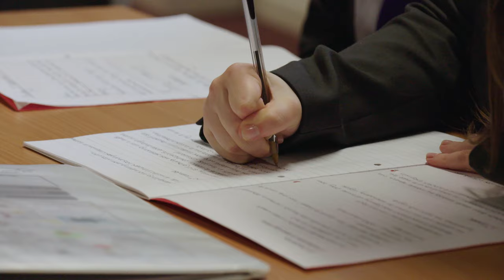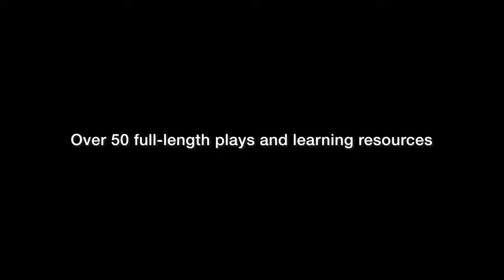Why Should You Use the National Theatre Collection? | Teacher Testimonials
World-class theatre available for free to UK state-funded schools and further education colleges. Accessible worldwide to any educational establishment by subscription.

The National Theatre Collection makes the best of British Theatre available worldwide to libraries, schools, universities and the wider education sector. Our unique collection presents high quality recordings of 50 world-class productions, giving you the best seats in the house, at any time.

It's free to UK state-funded schools and further education colleges, and available on subscription, internationally, to educational establishments, including fee-paying schools, libraries and universities.

Lead philanthropic support from Richard and Kara Gnodde

Additional philanthropic support from Sidney E Frank Foundation, Attwood Education Foundation, Stavros Niarchos Foundation (SNF), The Michael Marks Charitable Trust, and The Oakley Charitable Trust

New York City Public Schools access is generously supported by The Jerome L. Greene Foundation